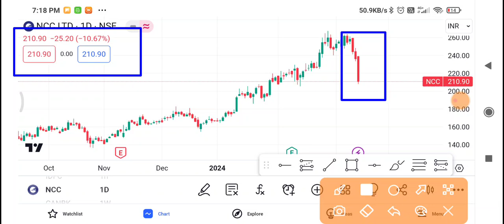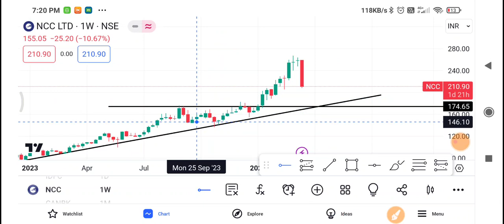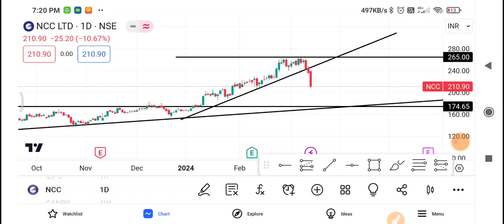Ncc Share Latest News | Ncc Share News Today | Ncc Share Price Today | Ncc Share Target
Topics Discussed In This Video :-)
1-) Ncc Share
2-) Ncc share news today
3-) Ncc share latest news
4-) Ncc share price
5-) Ncc share analysis
6-) Ncc share price today